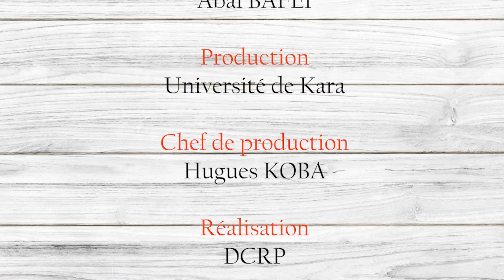[A vous la parole] L'importance de se vacciner encore